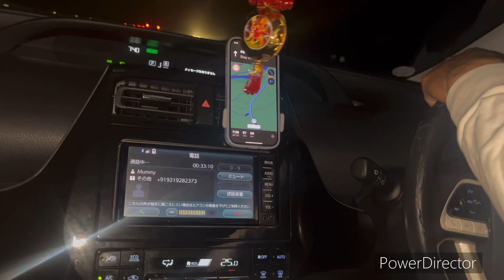Rotorua trip#New Zealand#adventure